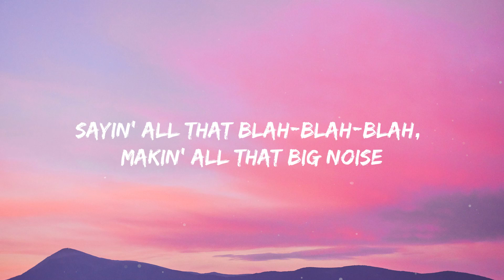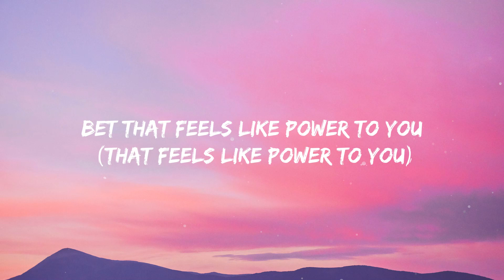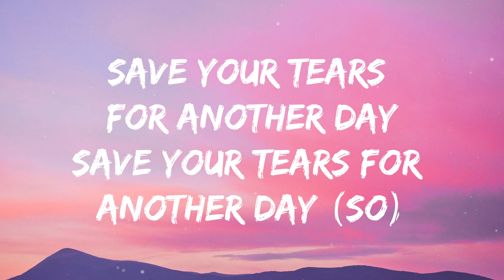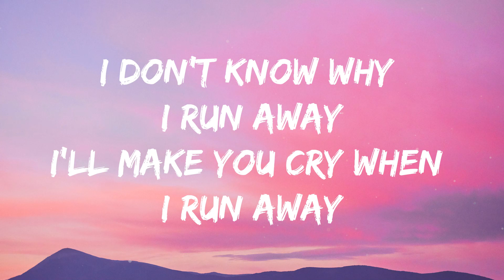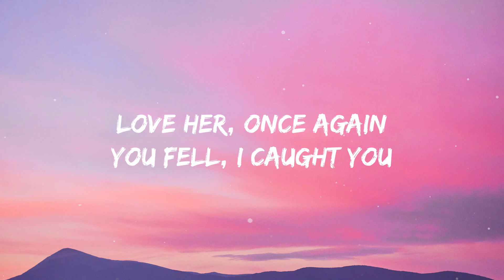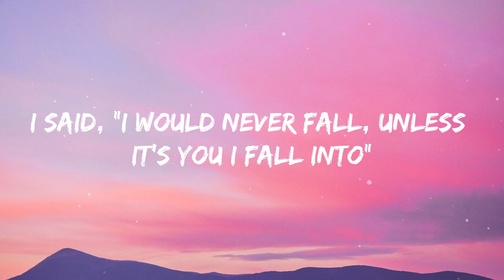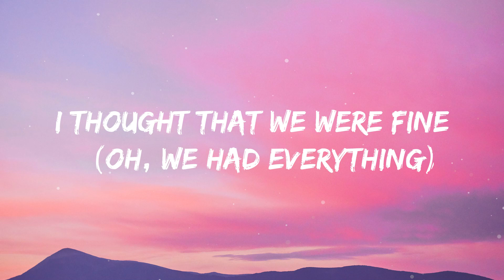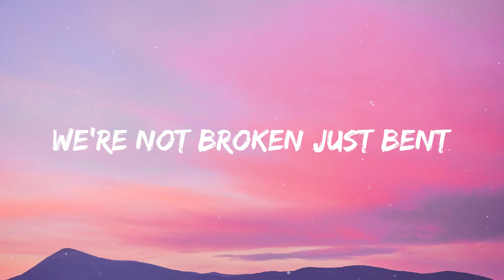Meghan Trainor - Mother (Lyrics)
[Outro]
(You just a)